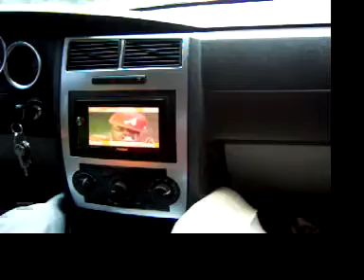boo with the indash touch screen beatin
pionneer indash, charger, hemi, boo, bugg,